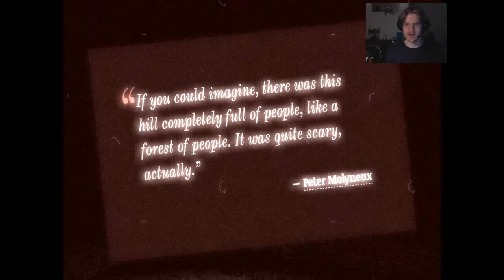Let's play: Raspy Hill. RUN TOO THE HILL!!!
My let's play of: Raspy Hill